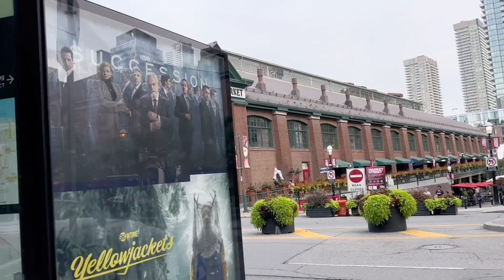猴哥干活院里游泳池干净活不多，猴嫂跟儿子媳妇女儿抱大垚玩去了